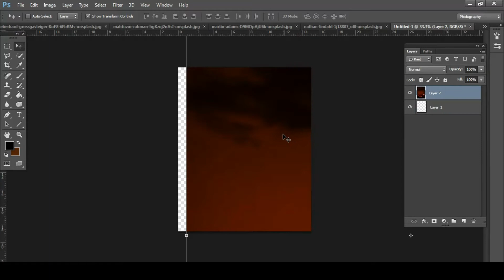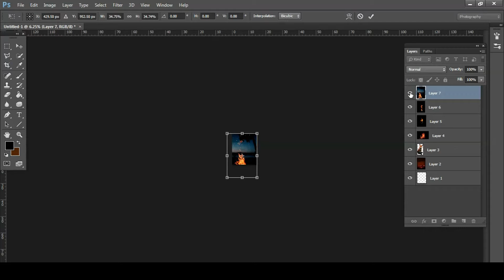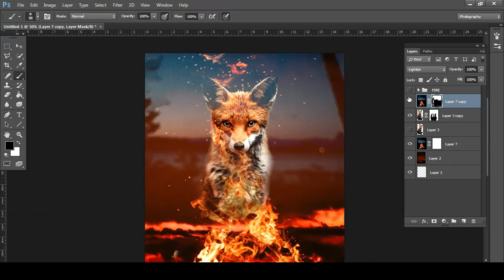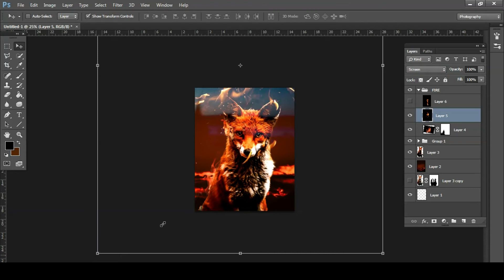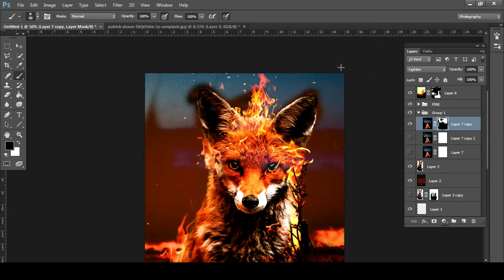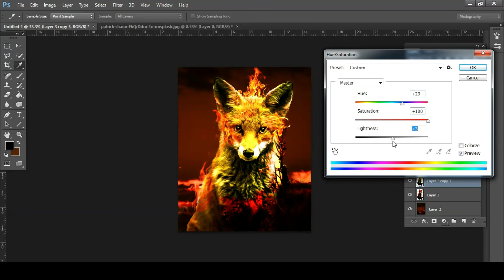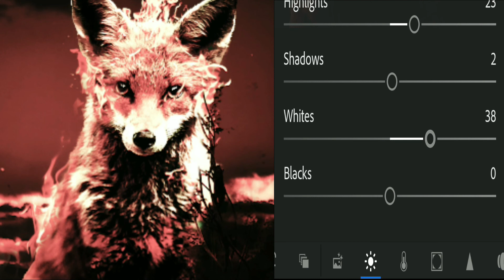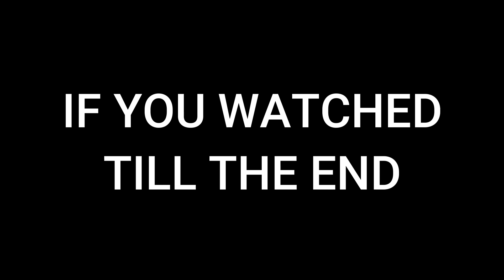FLAME OR FIRE EDITING ||FIREFOX SPEED EDITING IN PHOTOSHOP AND LIGHTROOM || VSD Creation || VSD_VLOG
HEY GUYS!!
I KNOW YOU ARE THINKING WHAT'S THIS
LIKE EDITING VIDEOS ON VLOGGING CHANNEL
SOO LET ME TELL YOU
AS I ALSO LIKE EDITING SO I DECIDED THAT I WILL ALSO DROP VIDEOS ON EDITING SO IT MAY BE HELPFUL TO SOMEONE WHO IS FOND OF EDITING
BUT REMEMBER I LOVE DOING VLOGGING SO MAJOUR VIDEOS WOULD BE OF VLOGING.

AND GUYS IF YOU ARE WATCHING THIS VIDEO AS A EDITOR OR YOU ARE ONE OF EDITING LOVERS

THEN GUYS
ALL THOSE IMAGES ARE DOWNLOADED FROM UNSPLASH WEBSITE
DUDE THIS WEBSITE HAVE SO MANY PICTURES AND YOU CAN DOWNLOAD IT FOR FREE AND THAT TOO IN HD QUALITY
SOO YOU CAN CHECK THAT SITE TOO FOR AMAZING IMAGES

SOOOOOOO HOPE YOU GUYS THAT THIS VIDEO
TILL THEN CHILLOUT, ENJOY AND STAY SAFE